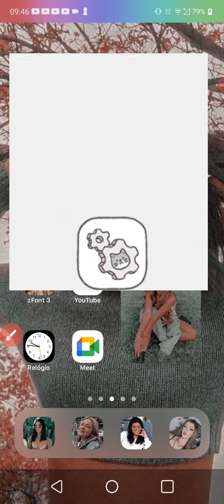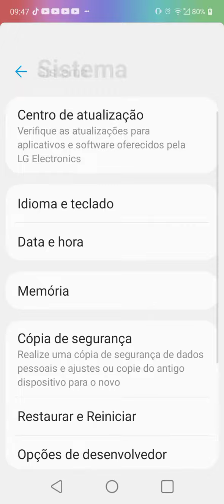como ativar a bolinha dr toque no seu celular!(android)🌺🍥💕